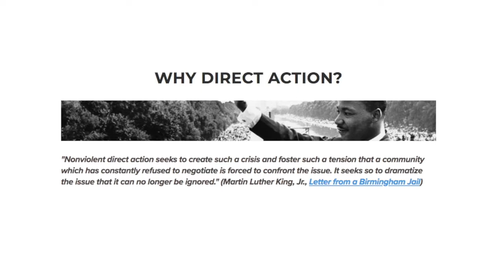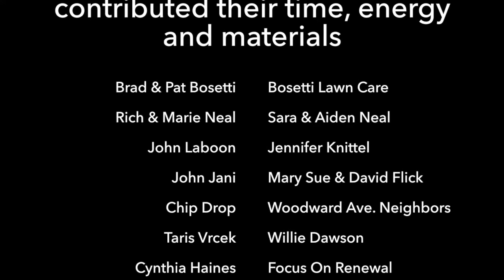The Story of 647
The Story of 647 is our latest video about the destruction of a home and rejuvenation of a space on Woodward Avenue. In the video we hope to inspire people to remember that direct action and mutual aid can benefit everyone even if it’s done by one, two or just a few people.

Thanks to:
- Lance Smith
- Barbara Hammer
- Barry Winsand
- Dr. Jeffrey Kaye
- Mary Letterii
- Sandy Saban
- Ezra Dale
- Jennifer Hamilton
- Butternut
- Brad & Pat Bosetti of Bosetti Lawn Care
- Rich, Marie, Sara & Aiden Neal
- John Laboon
- Jennifer Knittel
- John Jani
- Mary Sue & David Flick
- Chip Drop
- Woodward Ave. Neighbors
- Taris Vrcek
- Willie Dawson & Cynthia Haines of Focus On Renewal

Photos/Video Clip Credits
- Lin Steffanus
- Alyssa Freeman